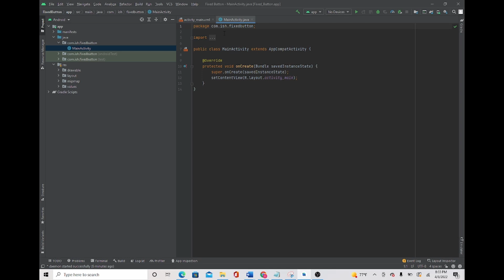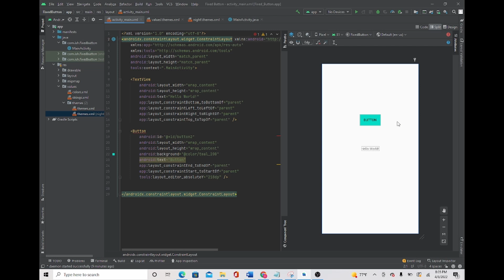HOW TO FIX ANDROID STUDIO BUTTON NOT CHANGING COLOR 2022 (FIXED) (TUTORIAL)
Hello! In today's video I will show you how to change the color of your background buttons in android studio, some people have went through this problem so today I will show you how to fix it!

Channel Overview:
It's MaskedProgrammer here! I will be starting from scratch and build up to be an elite programmer, for now I will do basic projects and show you how I did it! I would like to hear your tips, on being a better programmer or youtuber!

Sound effects: Black magic sound library
Screen Recorder: OBS - Open Broadcaster Software